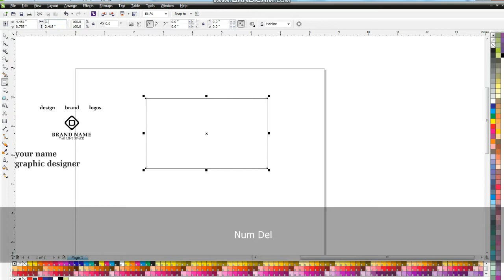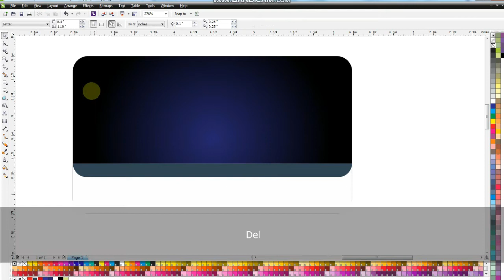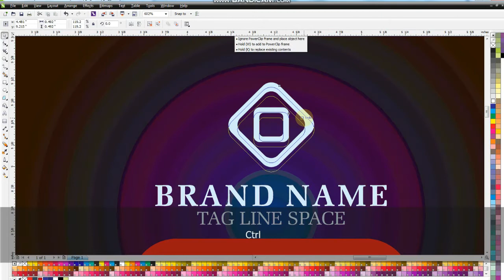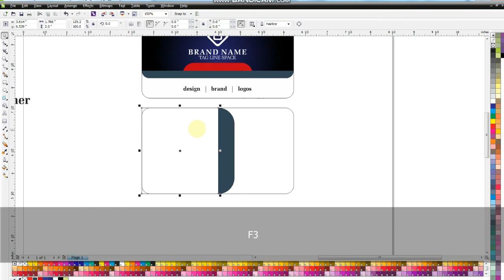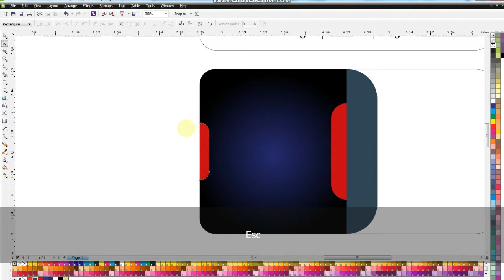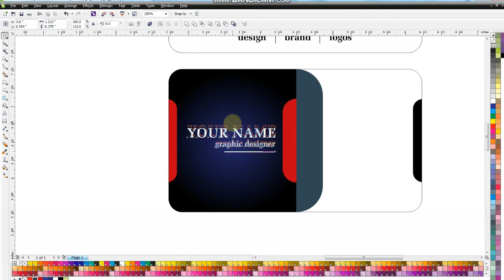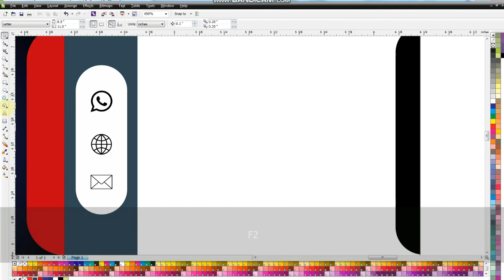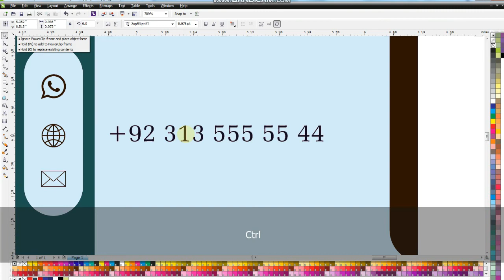Create a Modern Professional Business Card Design in CorelDRAW X6 Tutorial